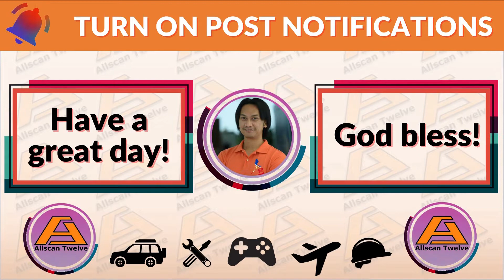STW_GP#005 / Fortnite Save The World Gameplay / Allscan Twelve